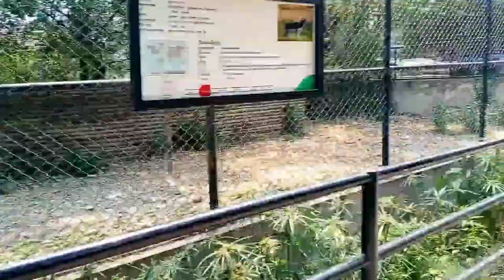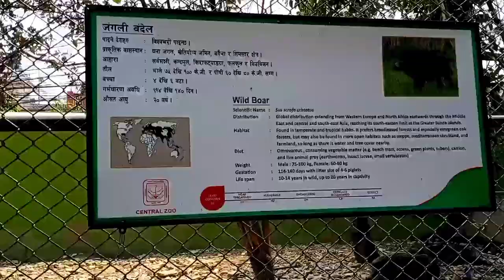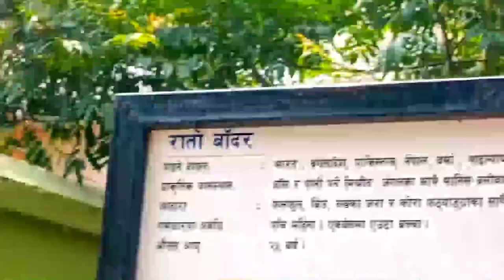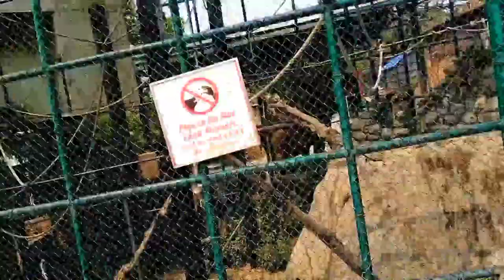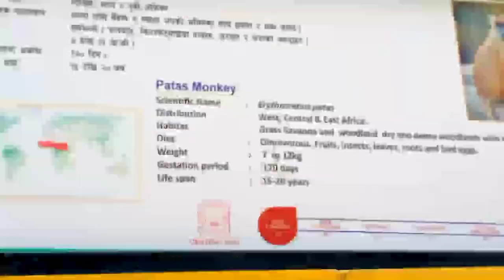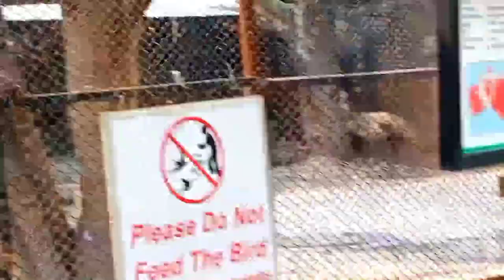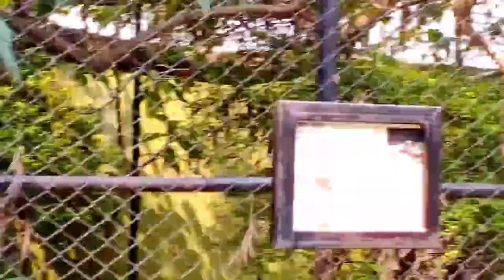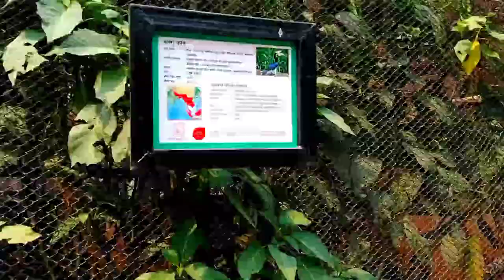CENTRAL ZOO OF NEPAL | BLOGS | ANIMAL IN JUNGLE | FUNNY MOMENTS | DOCUMENTARY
Crysatal zumba is establish to produced varieties of dancer,actors,singer,and many more ...crystal zumba is MUSIC& DANCE SCHOOL which is situation in lagankhel dapakhel ,NEPAL oppsite to sumeru hospital